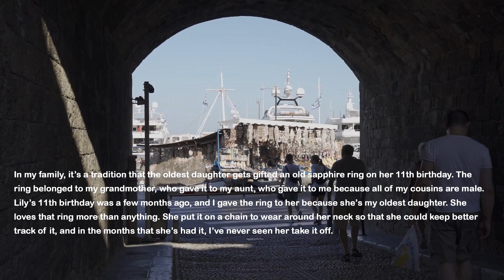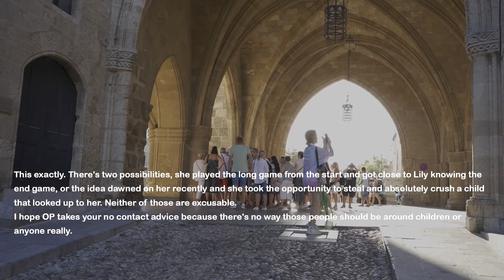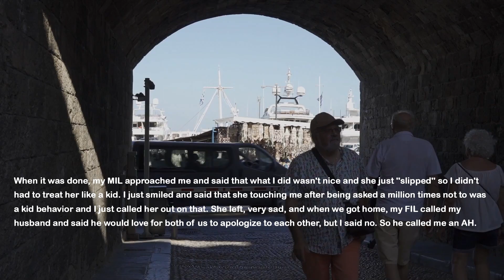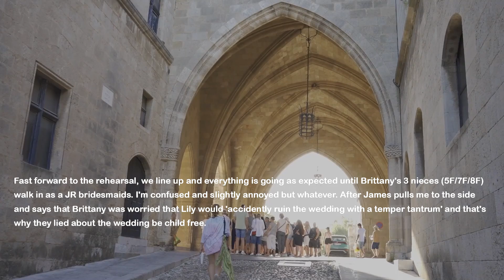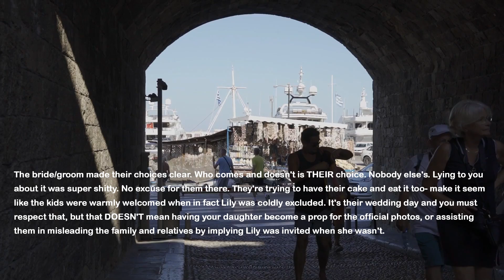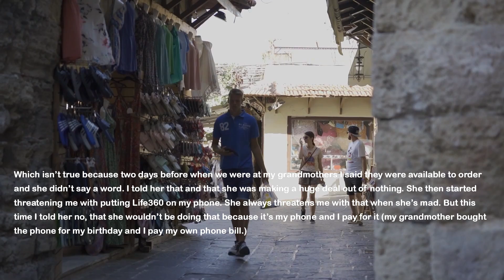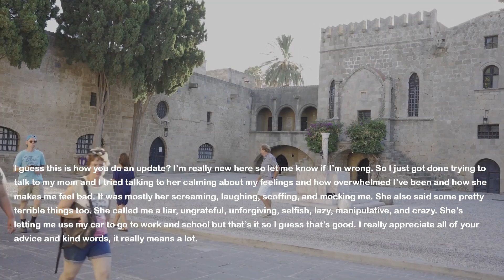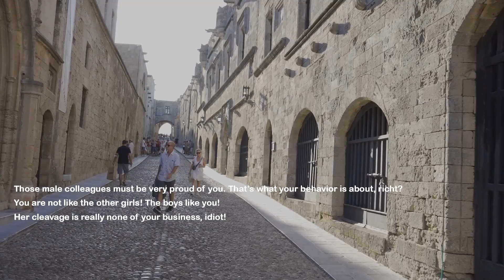Sister Tells Me She's Taking My Adoptive Daughter To A Bookstore So I Agree & Let Her Take My Kid...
My husband has a daughter from his previous relationship but when we got married I legally adopted her and she's my daughter now. She says I'm her mom too and we have a great relationship. Well my younger sister likes to spend time with my kid and today she asks me if she can take her to the bookstore...